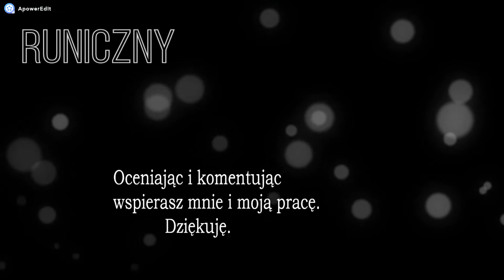RimWorld S1 Odcinek 33 - Gdzie moje drzwi?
RimWorld to strategia czasu rzeczywistego, z możliwością zatrzymywania czasu. Opowiada o zarządzaniu kolonią na obcej planecie. Celem gry jest przetrwanie poprzez budowanie struktur, dbaniem o potrzeby naszych kolonistów. Celem jest odlecenie z planety, albo przez odnalezienie pozostawionego statku lub zbudowania własnego statku.

Wersja: 1.1.5, core

Poziom  trudności: Trudny

Pozostałe Mody:
Tilled Soil
Realistic Rooms
 [KV] RimFridge - 1.1
Wall Light
Mad Skills
QualityBuilder
Dubs Mint Minimap
Stacki XXL
Turn It On and Off v1.3 [1.1]
Color Coded Mood Bar 1.1
Real Ruins
Blueprints
ED-Embrasures
Replace Stuff
Steel extraction
Rimatomics
Quarry 1.1
Expanded Prosthetics and Organ Engineering
Kill for Me
Ra2Bunker[1.1]
Ra2 Bunker Graphic
Quantum Cooling
Great Boars Restored

Nie zaktualizowane mody:
Miniaturisation